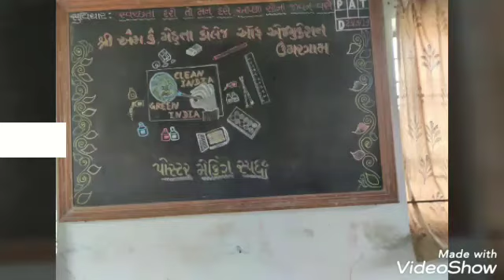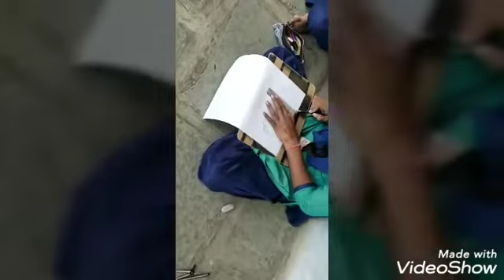POSTER MAKING IN BED COLLEGE UMARGAM